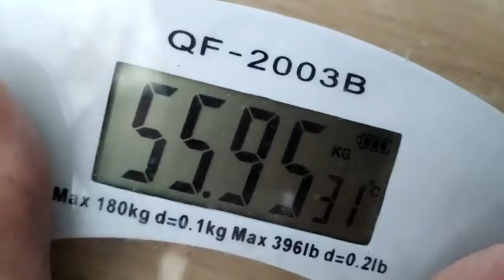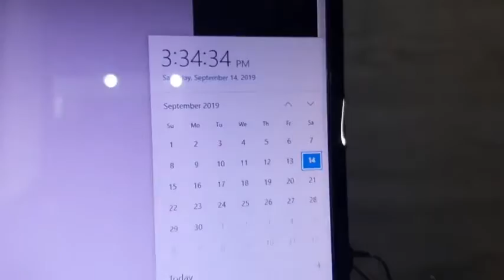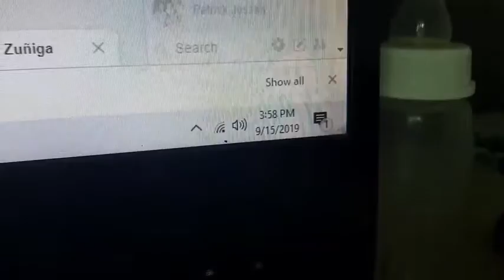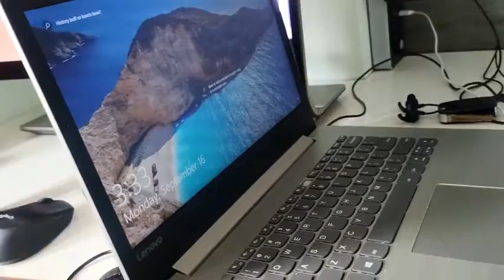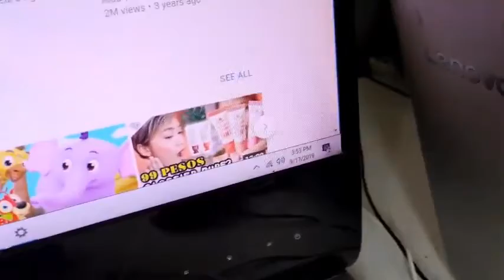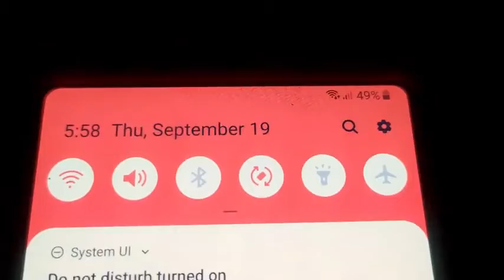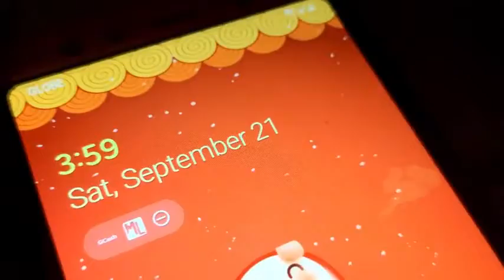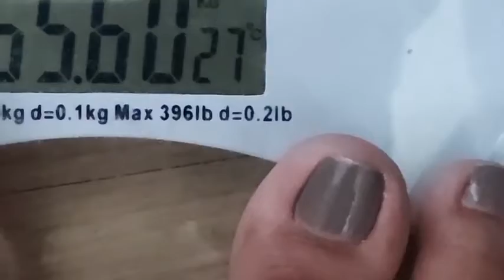Intermittent Fasting Meal Plan : Intermittent Fasting Results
CONTENT.
Intermittent fasting (IF) is an eating pattern that cycles between periods of fasting and eating.

It doesn't specify which foods you should eat but rather when you should eat them.

In this respect, it's not a diet in the conventional sense but more accurately described as an eating pattern.

intermittent fasting#weight loss#intermittent fasting weight loss#intermittent fasting benefits#intermittent fasting for beginners